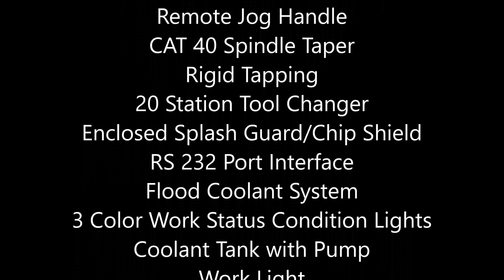#118854 1996 Enshu S400 with 2 pallet changer